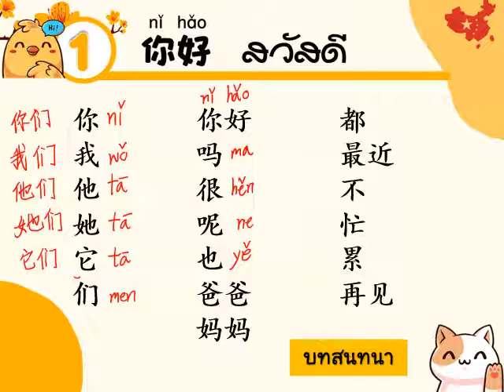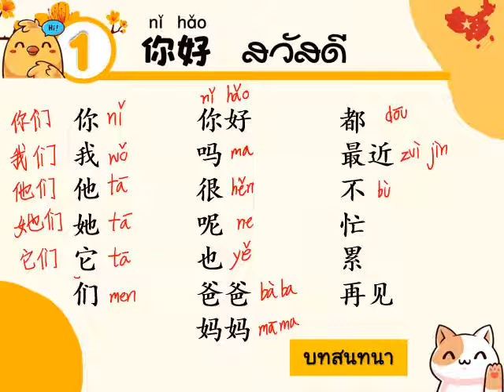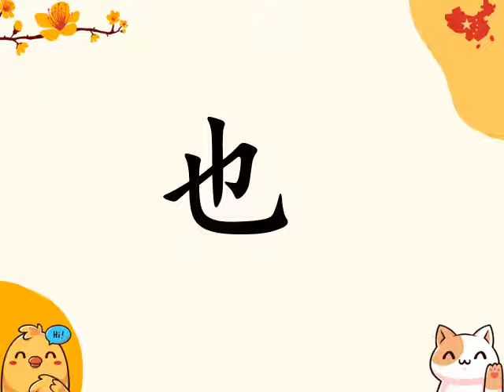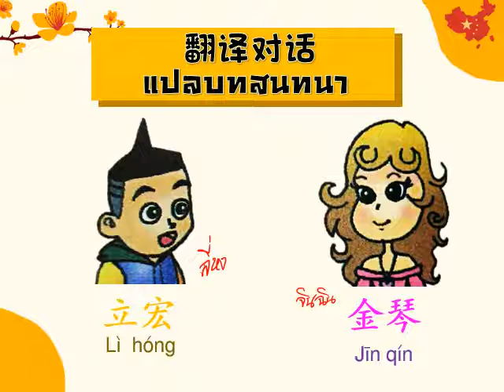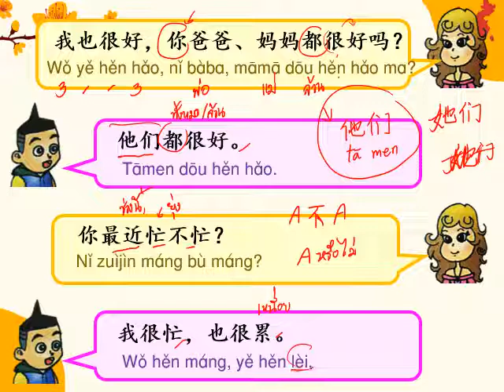บทเรียนวิชาภาษาจีน บทที่ 1 สวัสดี (你好)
บทเรียน เรื่อง สวัสดี (你好)
วิชา ภาษาจีน ม.4
ประกอบหนังสือ ภาษาจีน 1 汉语应用一
บทสนทนา เริ่มที่ช่วงเวลา 07.00 น.

วันที่ 27 พ.ค. 2565 ระหว่างครูกักตัวเสี่ยงสูงโควิด
จัดทำโดย ครูณรงค์ชัย  จันทร์ปัญญา ครูผู้ช่วย กลุ่มสาระการเรียนรู้ภาษาต่างประเทศ(ภาษาจีน) โรงเรียนศรีกระนวนวิทยาคม